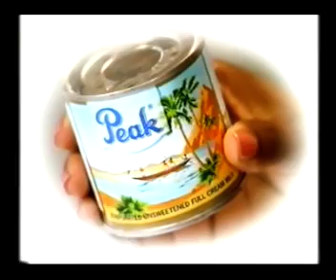Peak of the Pack 2